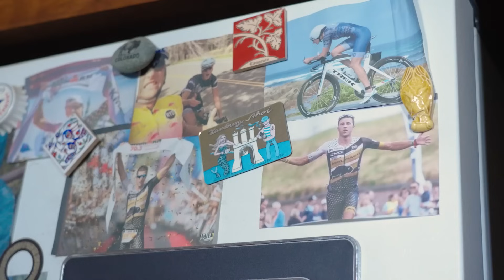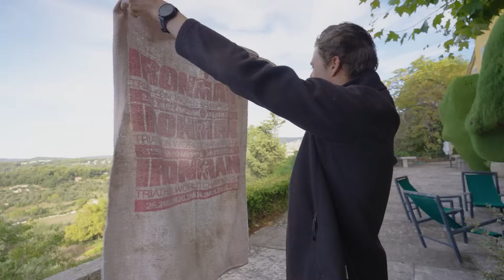BTS with Currie, Marquardt, von Berg, Heldoorn and Mignon at VinFast IRONMAN World Championship Nice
Hear from your pros in the lead up to the first-ever 2023 VinFast IRONMAN World Championship Men's Race in Nice, France on A Fighting Chance presented by Wahoo Fitness.

00:00 Intro
00:26 🇳🇿 Braden Currie
03:06 🇺🇸 Matthew Marquardt
04:20 🇺🇸 Rudy von Berg
06:59 🇳🇱 Niek Heldoorn
09:01 🇫🇷 Clement Mignon